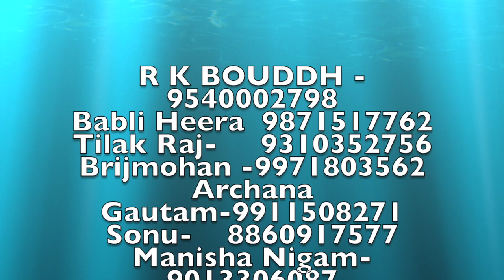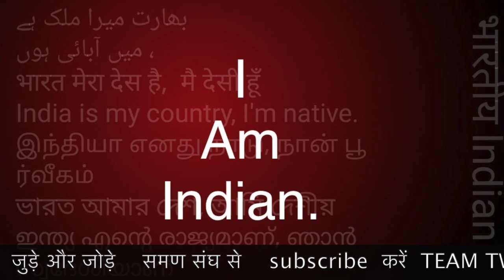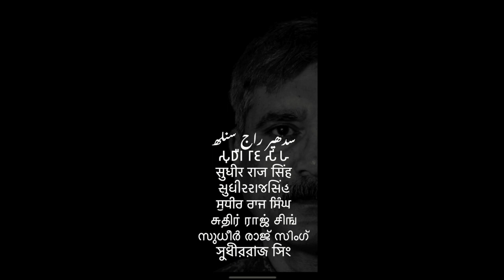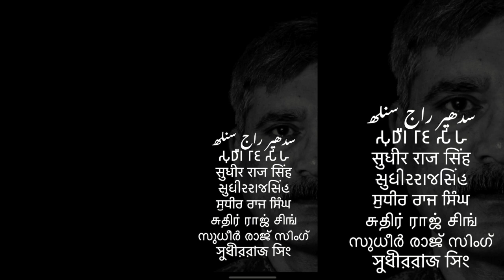14 अप्रैल ख़तरे में है इस बार अब नही मानेगा भारत में पहले की तरह 14 APRIL /Sudhir Raj Singh/समण संघ